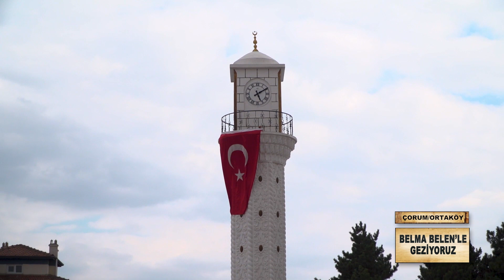Belma Belen'le Geziyoruz / 13. Bölüm / Çorum - ORTAKÖY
BELMA BELEN'in sunumuyla; Türkiye'nin  tarihi ve doğal güzelliklerini, yöresel yemeklerini ve kültürünü anlatan keyifli bir gezi programı ile Çorum - Ortaköy bölümünde BEYAZ TV ekranlarındayız